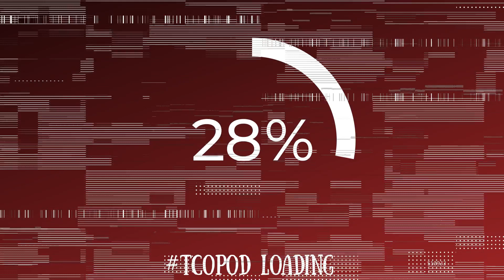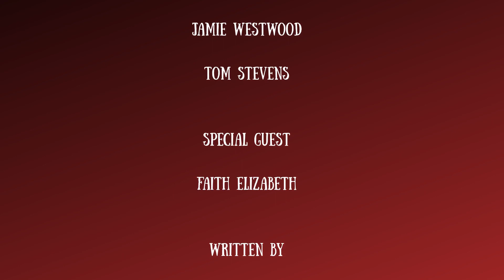The Chronicles of Faith Elizabeth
Taken from the eighty-eighth edition of The Chronicles of Podcast, these are The Chronicles of Faith Elizabeth

@faithelizabeth1035 is an actor, independent film maker and owner of Faithful Films. Faith is also one of the organisers of the 'Yes She Cannes' campaign, helping promote women in film at the Cannes Festival. Faiths story is full of highs and lows and is truly inspirational.

Faith talks all about her love for acting and film making, where that passion comes from. We talk all about the injury that almost cost her career and all about her film projects including 'Asrai' and 'My Baby Cries' - This is a wonderful look inside the world of indie cinema.